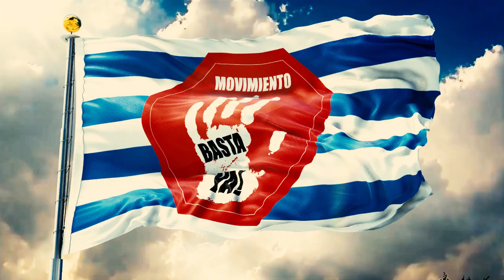Primer encuentro del Movimiento Basta Ya 19/7/2018